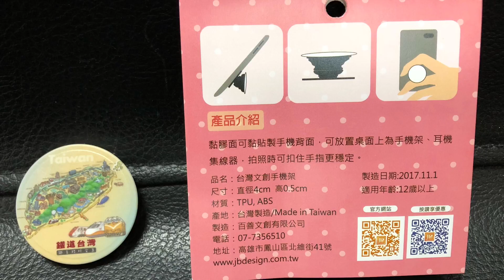台灣文創手機架 鐵道台灣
2018.8 台灣文創手機架 鐵道台灣